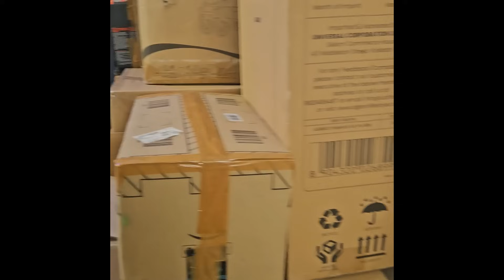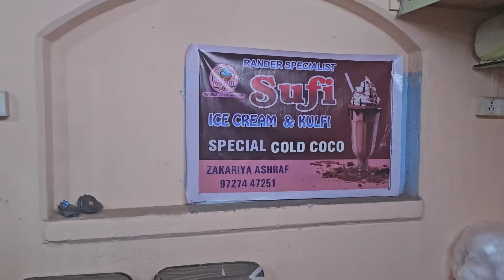diml విడిచి రావడానికి బాధ? సామానులు అన్ని Packing😴Last Night😞 in Surat🤩 Night Market😍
𝐔𝐬𝐞 𝐜𝐨𝐝𝐞 : VIJJU

➡Super Smooth Cast Iron Set: Free ₹400 Tadka Pan+ Frypan

𝐔𝐬𝐞 𝐜𝐨𝐝𝐞 : VIJJU

Love,
Vijju.